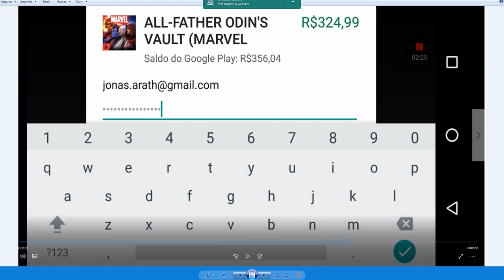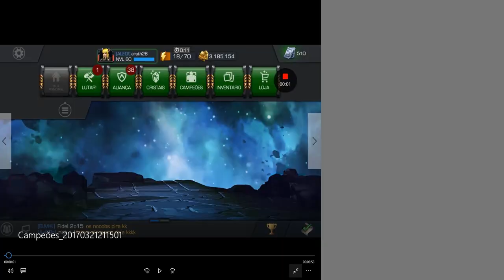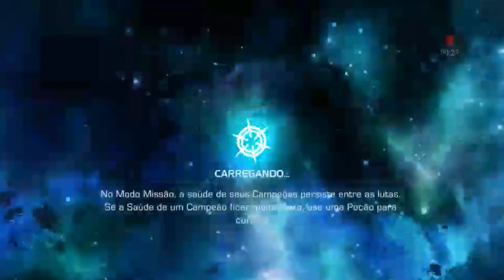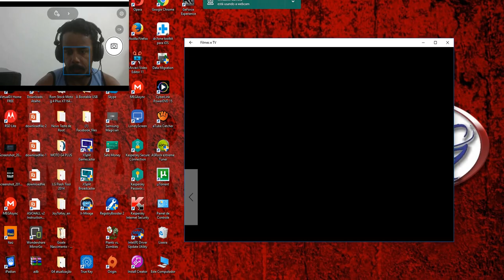Dicas de Como Derrubar o Homem de Gelo